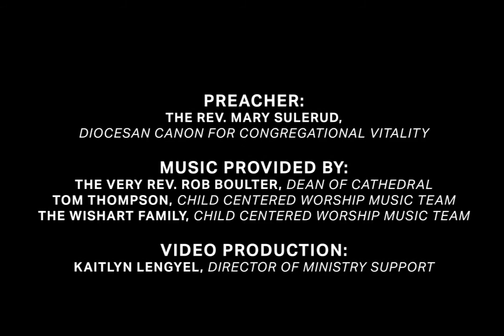The Promises of Lent - Child Centered Worship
Preacher:
The Rev. Mary Sulerud, Diocesan Canon for Congregational Vitality